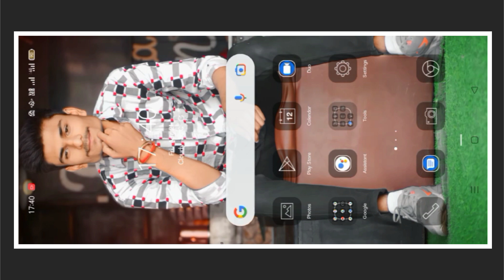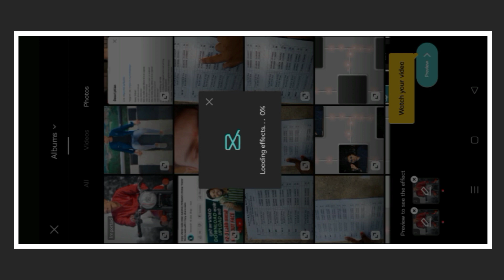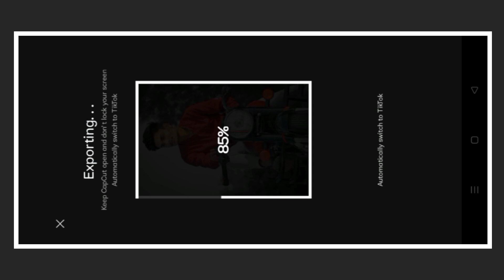Copy Share Trending Reels Editing On Android | Trevor Morris Hvitserk`s Choice Reel Edit.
Hello Friends '' MY NAME IS SAGAR SHUKLA ''  aur is time pe Instagram jo reels trending pe chal rai hai ajj Mai usi ka tutorial le krr aya hu to aap loge video ko last tk jarur dekhna sirf 1 click me video edit Krna btauga ❤️

Hello Friends My Name Is Sagar And In This Video You Will Learn How To Edit Instagram " COPY SHARE " trending reels Editing On Mobile Using Capcut

You Can Download Capcut And VPN App From Play Store

🤔 YOUR QUERIES 🤔

copy share trending reels editing
copy share trending reels kaise bnaye
copy share trending reels kaise bnaye sirf 1 click me
copy share trevor morris hvitserk`s choice original audio reel edit
copy share trevor morris hvitserk`s choice original audio reels editing
trevor morris hvitserk`s choice original audio reel edit
trevor morris hvitserk`s choice original audio reel editing
trevor morris hvitserk`s choice original audio reels editing
Instagram reels edit
reels video edit
capcut new tamplate
capcut new trend tamplate
capcut new tamplate 2023
capcut copy share tamplate
copy share reel editing in Android
copy share trending reels editing in android
copy share reel editing in capcut